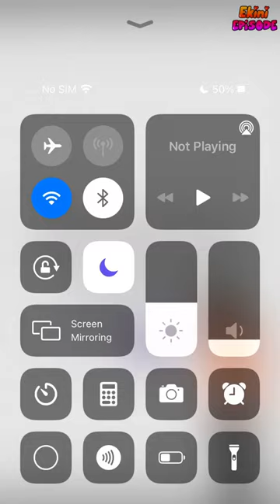Heart Break - Episode 2 | Episode Choose Your Story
Alyannia is one of a kind, with some enemies. She has A LOT of people that love her. Will she let them or will things get out of hand.

Credit: Lisette
Author's IG: @lisette_episode